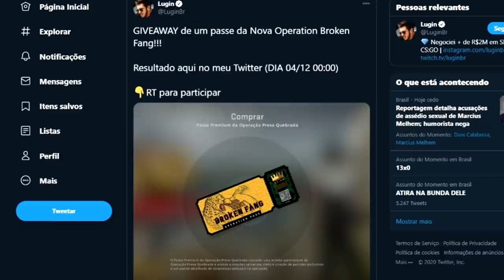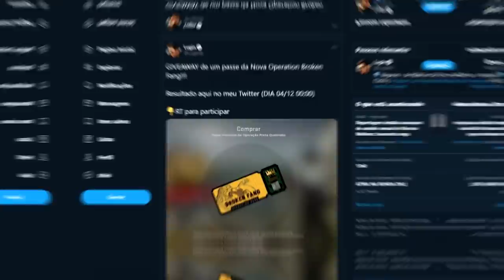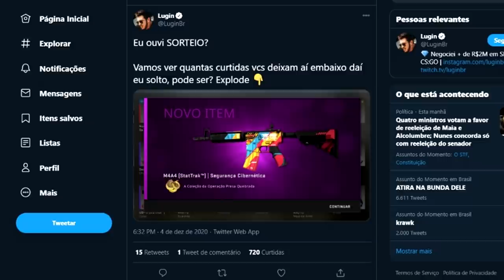NOVAS SKINS DA NOVA OPERAÇÃO DO CS:GO! (luvas, awp fade, etc.)